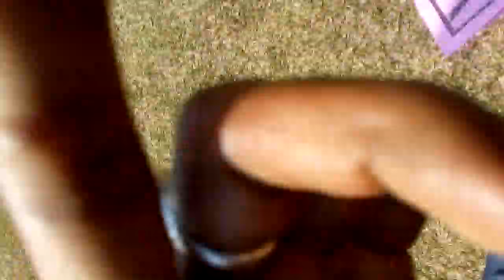हमें चाहिए बद'लेन्ड,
NO BODOLAND NO REST
BODOLAND DEMAND DAY AT BENGTAL, CHIRANG